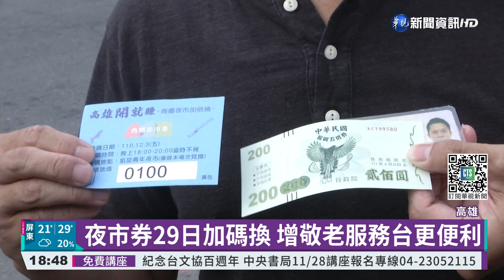加碼10萬份! 高雄商圈夜市券29日起兌換｜華視新聞 20211127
高雄商圈夜市券11月29日開始，展開第二波兌換，由於前一波有民眾排隊太久的情況，第二波特別比照打疫苗模式，規劃宇美町式流程，同時開設愛心敬老服務台，經發局也在下午進行演練，希望到時候能減少民眾等待兌換的時間，開開心心使用翻倍的夜市券。